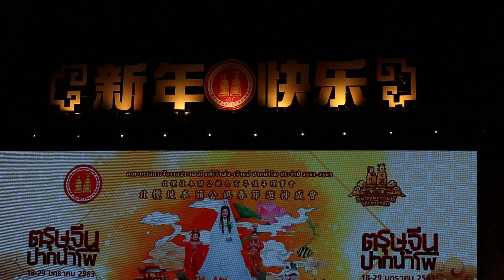Countdown ปีใหม่จีน63 นครสวรรค์ ยิ่งใหญ่สวยงามมากๆๆ@งานตรุษจีนปากน้ำโพ 2563 จ.นครสวรรค์ | 24.1.2563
ไผ่ พงศธร @งานตรุษจีนปากน้ำโพ 2563 จ.นครสวรรค์ | 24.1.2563 [แสดงสด]